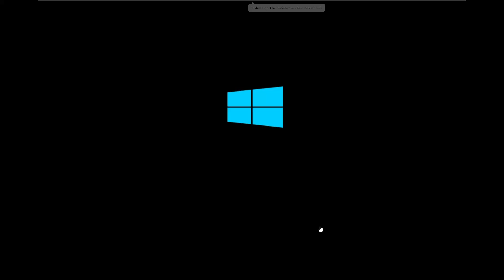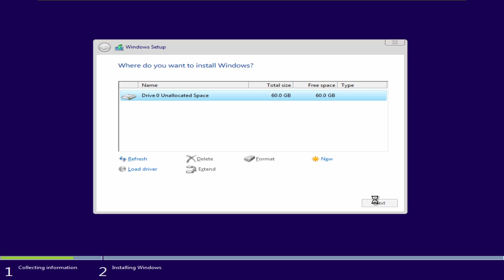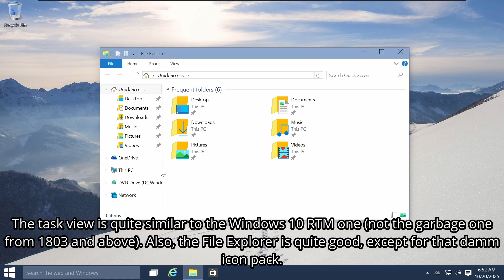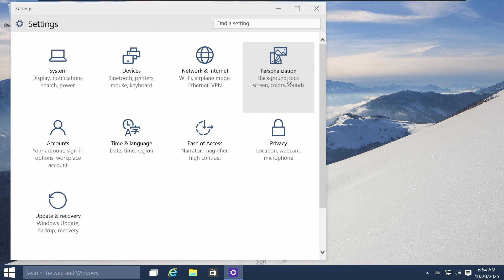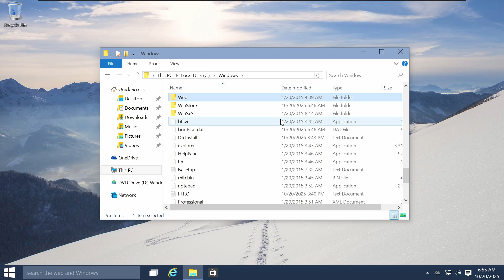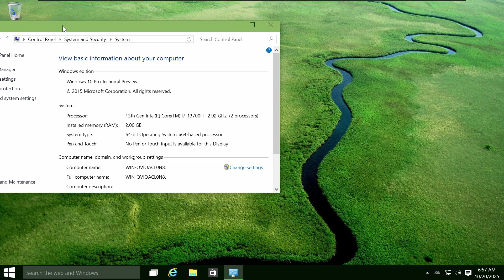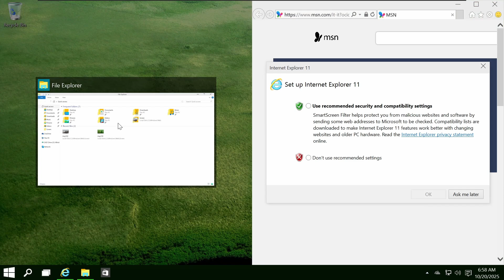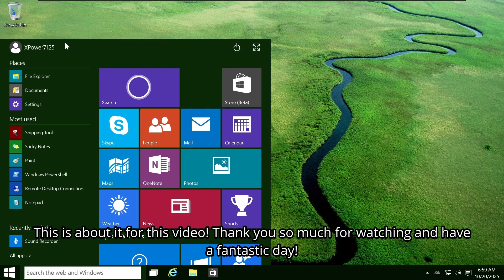Windows 10 Build 9926: What Windows 10 should've been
Hello everyone! In this video I'm gonna try out Windows 10 build 9926!

Music
Track 1
Song: Warriyo - Dunes
Track 2
Track 3
Song: ROY KNOX - Your Poison